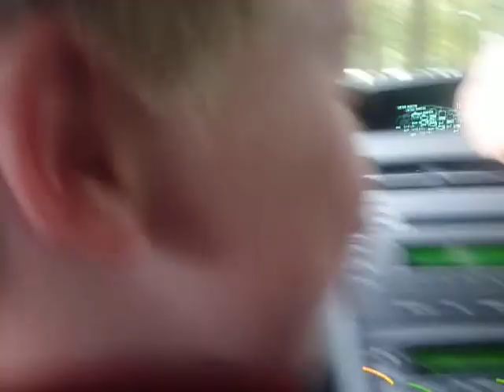Monkey Business - Woburn Safari Park